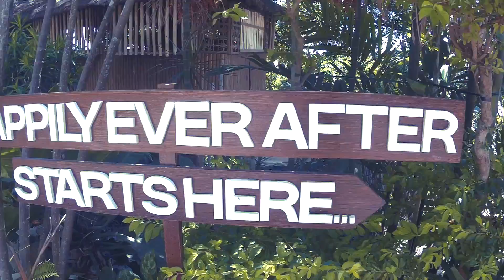Luljetta's Hanging Garden Spa - Antipolo City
Our anniversary trip. Wonderful place!